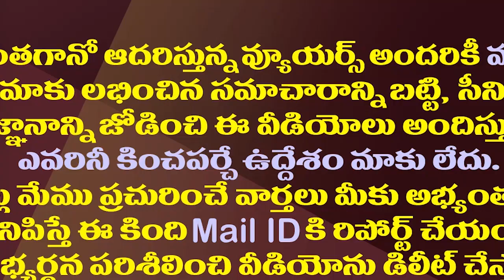ఏపీకి ఇక అన్నీ మంచిరోజులే||Good days AP governement by modi ||Amaravathi media